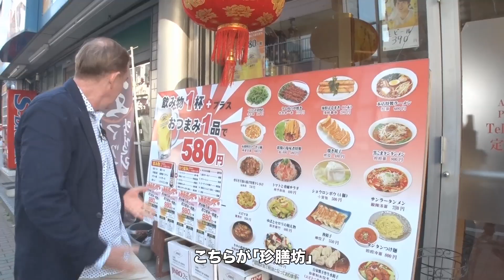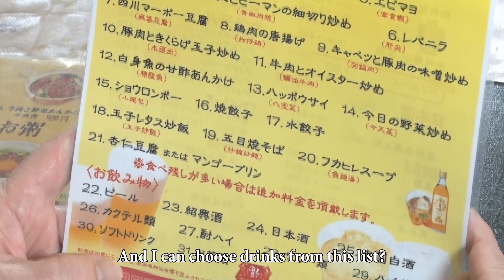#25 CHIN-ZEN-BO【珍膳坊】 EDOGAWA美味NAVI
~CHIN-ZEN-BO~
・CHIN-ZEN-BO is a Chinese restaurant serving an authentic Chinese food with reasonable price.
・Our reporter, Daniel, tries their popular “all-you-can-eat/all-you-can-drink” course.
・Transportation : About 5-minute walk from Hirai Station(JR Sôbu Line).
・Address : 1-7-7, Hirai, Edogawa-city, Tokyo

~珍膳坊~
・本場の味を手ごろな価格で楽しめる中華料理の人気店です。
・大人気の「食べ放題！！飲み放題」コースをダニエルさんがリポートします。
・アクセス：JR総武線「平井」下車、徒歩約５分
・住所：東京都江戸川区平井１－７－７